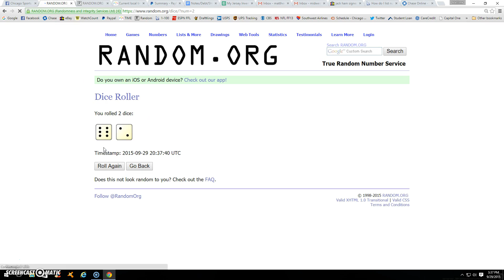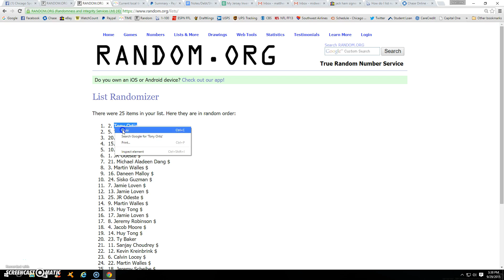Ryan Bobble Heads